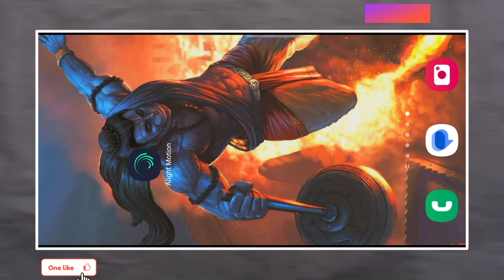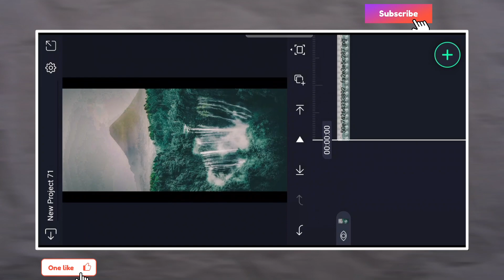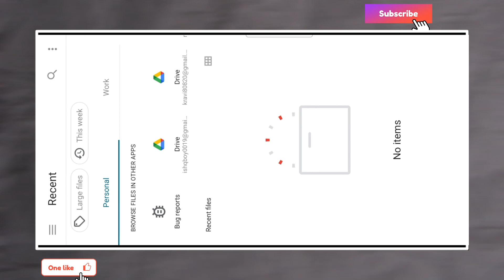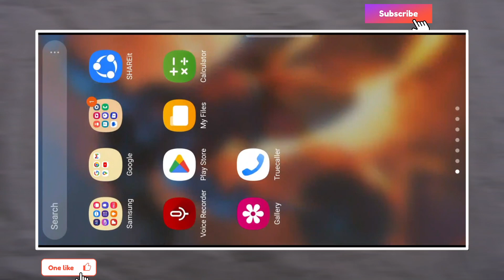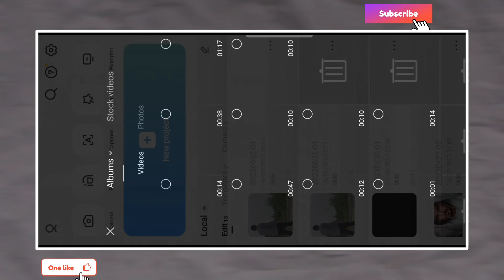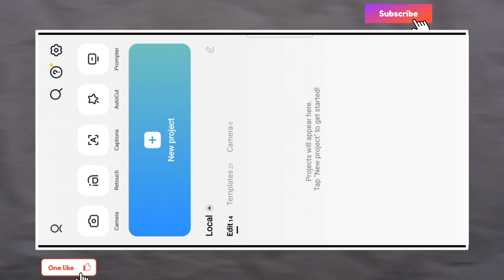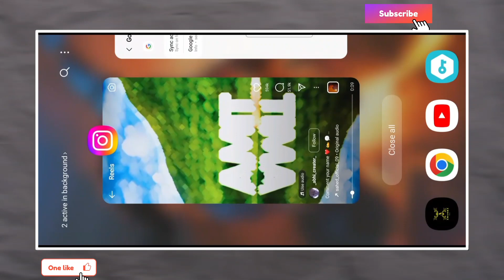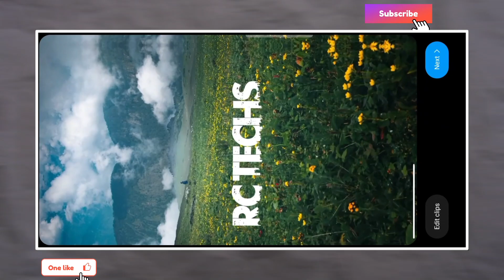Trending Viral Name Art Video Editing In Capcut | How To Edit Name Art Photo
● Download Links ●

Search No :  RC663

                              ➢Important Notice

                               ● Queries Solved ●

urban jungle,urban jungle name editing